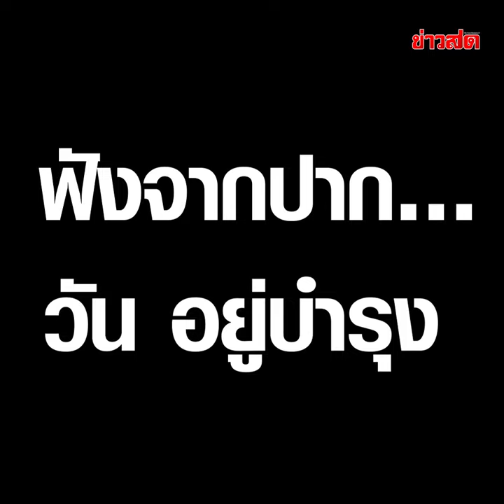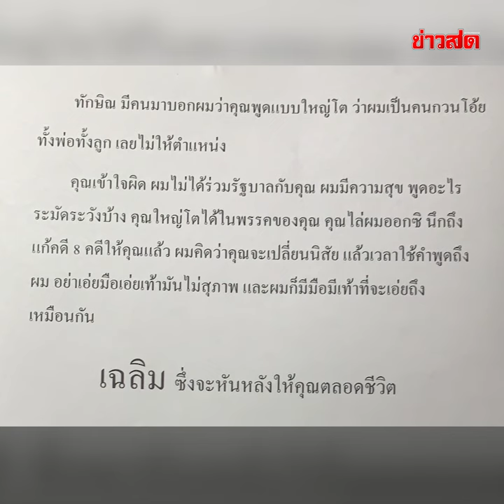วัน เผยปมลือหนัก เฉลิม อยู่บำรุง แตกหัก ทักษิณ พ่อลูกกวนโอ๊ย อดรับตำแหน่ง : Khaosod TV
วัน เผยปมลือหนัก เฉลิม อยู่บำรุง แตกหัก ทักษิณ พ่อลูกกวนโอ๊ย อดรับตำแหน่ง

วัน อยู่บำรุง ยันไม่เคยพูดกวนโอ๊ย-พูดกวนผู้ใหญ่แม้แต่ครั้งเดียว หลังพ่อเฉลิมตัดขาดทักษิณ บอกผมรู้จักเล็ก รู้จักโต รู้จักผู้ใหญ่

จากกรณี ร.ต.อ.เฉลิม อยู่บำรุง สส.บัญชีรายชื่อ พรรคเพื่อไทย (พท.) ประกาศกร้าวตัดขาดนายทักษิณ ชินวัตร อดีตนายกฯ หลังระบุ ร.ต.อ.เฉลิม เป็นคนกวนโอ๊ยทั้งพ่อทั้งลูก เลยไม่ให้ตำแหน่งใดๆ บอกจากนี้คงไม่มีอะไรต้องพูดกันอีก มันสายเกินไปแล้ว ตามที่เคยเสนอข่าวไปแล้วนั้น

สำหรับความคืบหน้า วันที่ 4 ต.ค.66 นายวัน อยู่บำรุง อดีตสส.กทม. พรรคเพื่อไทย ไลฟ์สดในเฟซบุ๊กถึงประเด็นนี้ว่า

ยืนยันไม่รู้เรื่องนี้มาก่อน ไม่รู้ข่าวนี้มาจากไหน และไม่รู้ใครให้ข่าว โดยยืนยันตัวเองไม่เคยพูดจากวนโอ๊ยหรือพูดจาให้ร้ายพรรคเพื่อไทย แต่ยอมรับบางครั้งอาจมีน้อยใจบ้าง ตนจำไม่ได้และนึกไม่ออก ยืนยันไม่เคยพูดจากวนผู้ใหญ่ในพรรคแม้แต่ครั้งเดียว ตนยังงงอยู่ ซึ่งยังไม่ได้คุยกับพ่อว่าข่าวนี้เป็นยังไง

“ผมรู้จักเล็ก รู้จักโต รู้จักผู้ใหญ่ โดยยังไม่รู้ข้อมูลข่าวมาจากไหน และเตรียมไปคุยกับคุณพ่อ ซึ่งผมอยู่บำรุงและเคยพูดจะอยู่พรรคเพื่อไทย โดยจะอยู่เพื่อไทยจนกว่าพรรคจะไม่ให้โอกาสผมและให้โอกาสครอบครัวผม”

นายวัน กล่าวว่า ตนจะเป็นคนแรกๆ ที่ออกมาเถียงแทนพรรคตลอด สุดท้ายทัวร์ลงที่ตนตลอด เมื่อพรรคโดนใส่ร้าย ซึ่งไม่เคยเห็นสส.เพื่อไทยออกมาช่วยปกป้องพรรคเลย ตอนนี้ตนเป็นสส.สอบตกและเป็นเพียงสมาชิกพรรคเพื่อไทยเท่านั้น